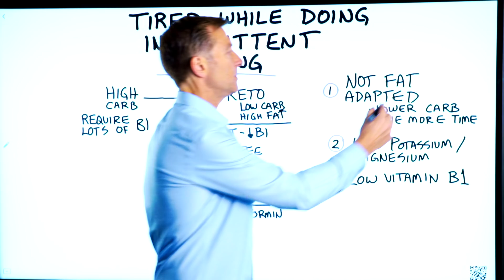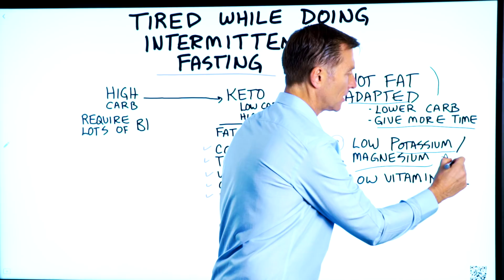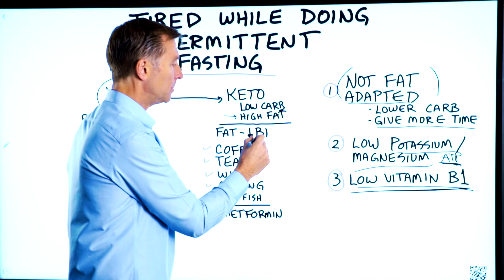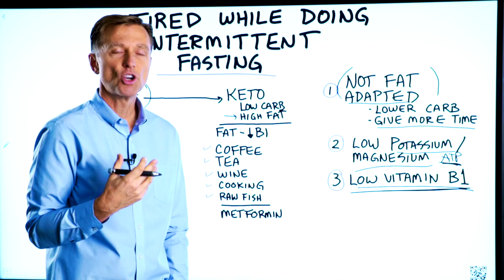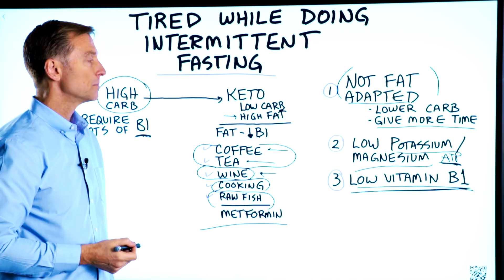Tired While Doing Intermittent Fasting? tired while fasting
Are you feeling tired while fasting? Try these tips.

Timestamps
0:00 Tired while doing intermittent fasting?
0:10 Keto adaptation
1:12 Low potassium and magnesium
1:48 Vitamin B1 and keto-adaptation
3:16 Avoid these things on keto
4:37 Need keto consulting?

In this video, we’re going to talk about why you might be feeling tired while doing intermittent fasting and how to increase your energy levels.

When you go from a high-carb diet to a low-carb diet, there’s going to be a stage of keto-adaptation. This is where your body is switching from using glucose as your primary fuel source to using ketones as your preferred fuel source.

During this time, you can experience keto fatigue. You’re going to be tired until your body fully adapts.

The problem is, many people start adding in more carbs because they think it will help with the adaptation process. This only makes keto-adaptation more difficult. If you cut out the carbs, adaptation won’t drag out and leave you feeling tired and fatigued for so long. It can take up to a week for adaptation.

Another cause of keto fatigue is not having enough minerals—particularly electrolytes such as potassium and magnesium.

Lastly, you may feel keto fatigue if you’re low on vitamin B1. Vitamin B1 is vital to energy levels. Fat does not contain vitamin B1, so you may have to replenish it on keto.

If you’re having a lot of coffee and tea on keto, you may have even lower B1 levels because they tend to deplete vitamin B1.

Wine can make you more fatigued because alcohol and sulfites can deplete vitamin B1.

 If all of you’re only eating cooked foods, you may have low nutrients levels as well. Get plenty of raw vegetables. Keep in mind that raw fish can also deplete vitamin B1, so stay away from that.

Medications for type 2 diabetes may also be the cause of fatigue. Talk with your doctor about fatigue if you’re using any medications.

If you are low on vitamin B1, nutritional yeast is a fantastic natural source.

I hope this helped clear up why you might be feeling tired while on intermittent fasting and what you can do to regain your energy levels.